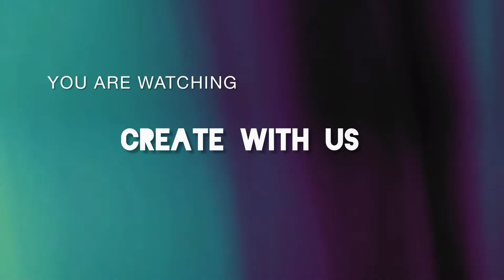Home made Rakhi for Rakshabandhan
Hey guys,
We are going to make Home made Rakhi for Rakshabandhan createwithus @createwithus